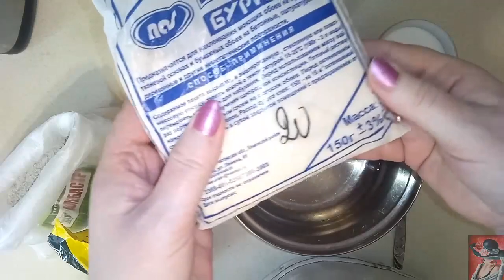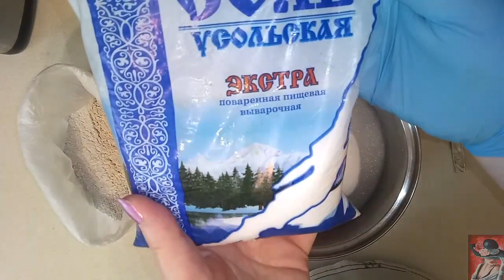СУПЕРСКОЕ СОЛЁНОЕ ТЕСТО.| Соленое тесто для лепки.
Раскрываю вам секрет, как замесить суперское соленое тесто)
Соленое тесто получается  эластичным при лепке и прочным после высыхания.